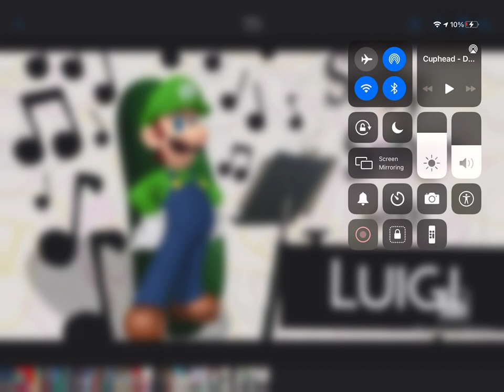Silly Songs With Luigi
And now it’s time for Silly Songs With Luigi. The part of the show where Luigi comes out and sings a silly song.